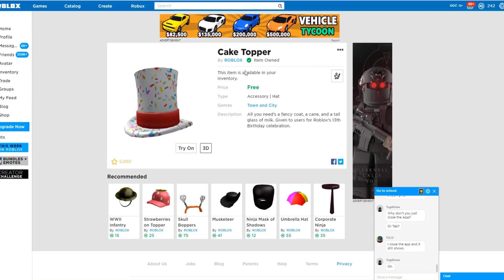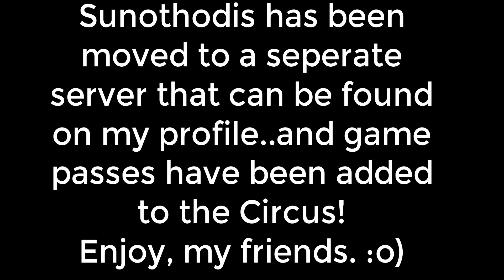G0Z Visits Another Circus on Roblox!!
Today we visit a rival of CITS! hahah not really, but I had a lot of fun!